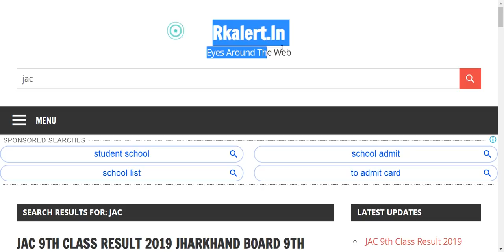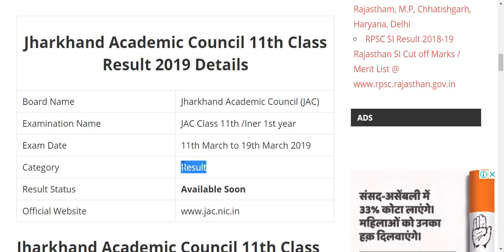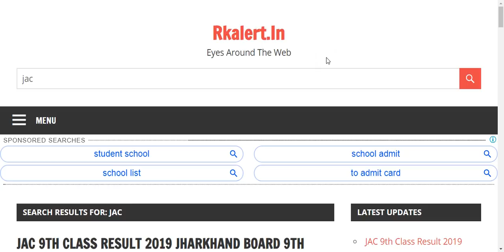JAC 11th Result 2022 Jharkhand 11th Class Board Exam Result 2022 Declare Date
JAC 11th Result 2022 Jharkhand 11th Class Board Exam Result 2022 Declare Date Download JAC 11th Marksheet PDF Latest News Update XIth Result 2021-22

JAC Result 2022 - JAC 11th Result 2022 to be issued JAC 11th Board Result 2022 Official Website JAC Class 11 Exam Result 2022 Latest News of Jharkhand Board 10th Calss Annual Exam Result 2021-22 Know the JAC 11th Calss Result Date with JAC 11th Result News 2022. Jharkhand Academic Council 11th Exam Result 2022 will be issued soon. See Here How to Check JAC Class XI Result Name Wise. Jharkhand Board JAC Result 2022 of 11th Class Board Exam will be come in April 20122 Check JAC 11th Class Result 2022 Roll Number Wise JAC Class 9 Result Name Wise and Father Name for all District. See This Video to know How to check Jharkhand 11th Board Result 2022 And JAC 11th Exam Result News on rkalert.in Website.

झारखण्ड बोर्ड 11वीं रिजल्ट 2022 JAC 11वीं परीक्षा परिणाम 2022 कब होगा जारी देखे JAC Class 11th Result Date यहां देखें JAC 11th Result ताजा खबर 2022 |